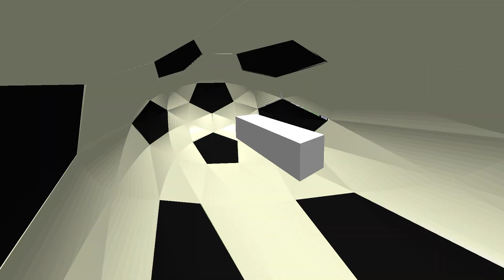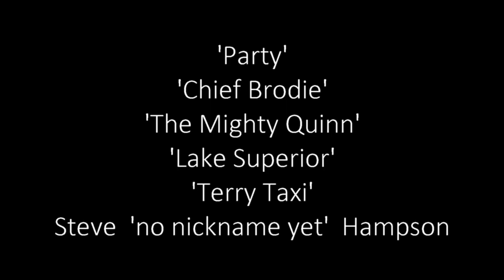Bolton Arena v Tameside Striders 2nd half 3/19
'Alamo' part 2. The magnificent SIX Striders cling on. Working hard to repel persistent pressure. Arena send on dangerman David Mort but can Striders see the game out, and earn a surprise point?. or even more ? Game played in a good spirit. a spirit of fair play.